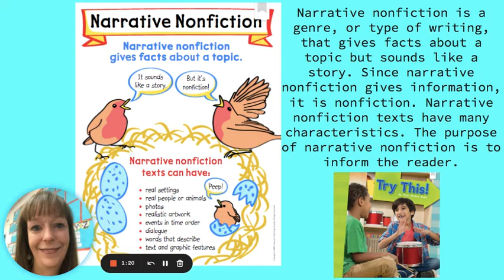11 Narrative Nonfiction Day 1